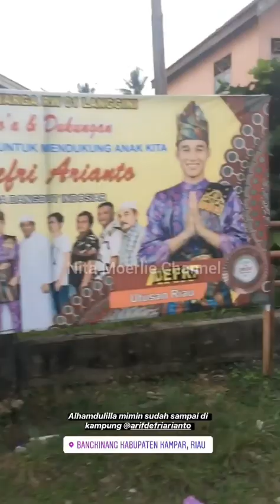SUASANA DIRUMAH DUKA - LIDA DEFRI DUTA PROVINSI RIAU (LIDA 2020)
Innalilahiwainnalilahirojiun
Turut berdukacita  atas meninggalnya
Muhammad Haikal  (adik dari Lida defri)
Semoga  alhm Husnul Khotimah amin😇
Dan keluarga  yang di tinggalkan  diberikan ketabahan amiin.. 😇

Dokumentasi Fandef Riau